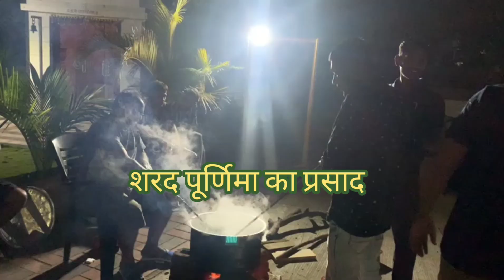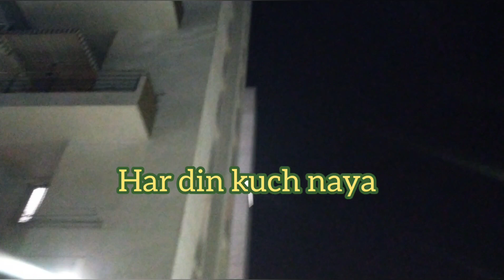शरद पूर्णिमा, कोजागिरी पूर्णिमा,चन्द्र देवता पूजा,महालक्ष्मी पूजा,शरद पूर्णिमा की पूजा विधि,श्री हरि